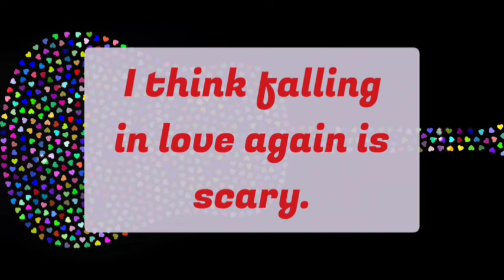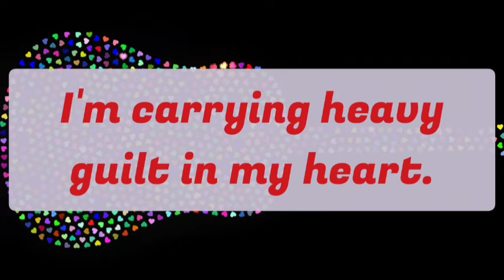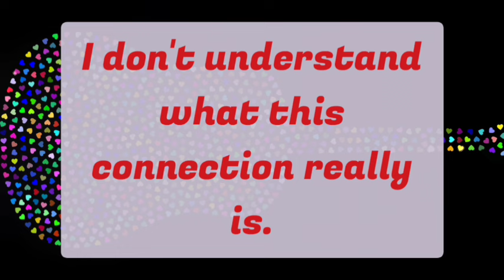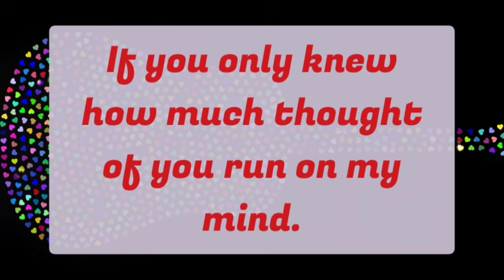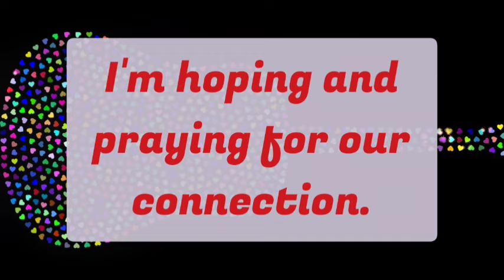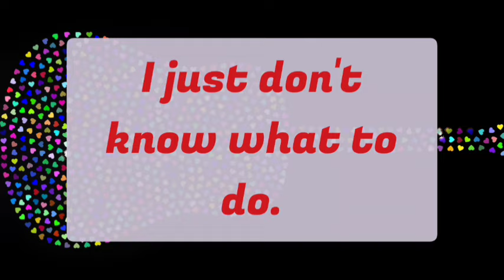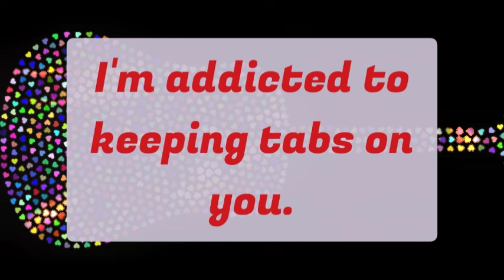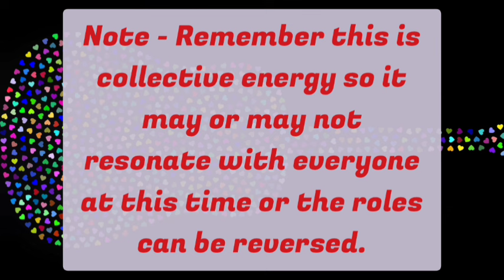🥺 Specific Person Messages 😨🙀